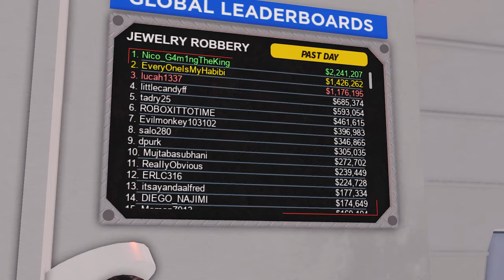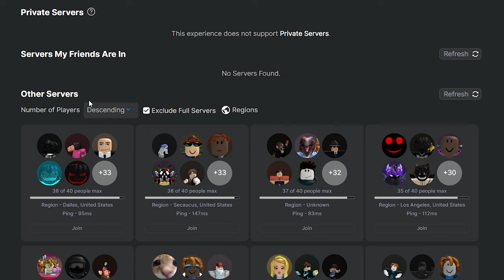The $1M Robbery challenge in ERLC..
The latest 'update' included a 72 hour robbery challenge, the player who collected the most amount of money would win..